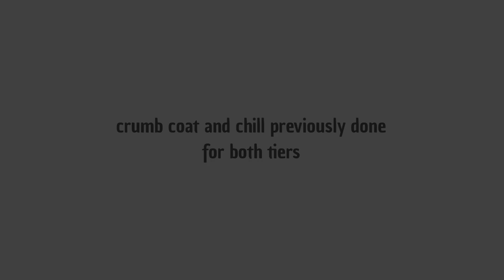Dinosaur Cake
Thank you for supporting my YouTube channel.

Share my content with your friends and family ❤

Please visit my Facebook or Instagram and send me a private message